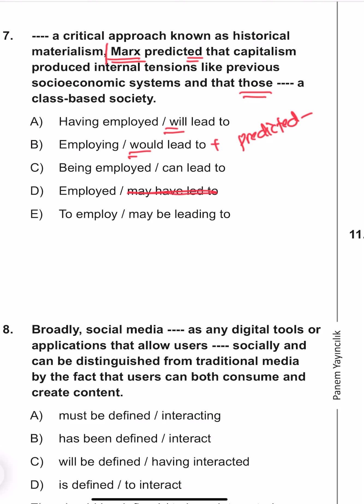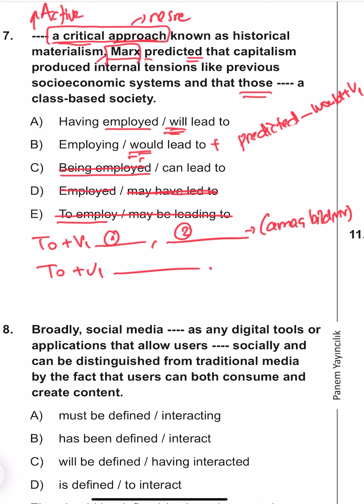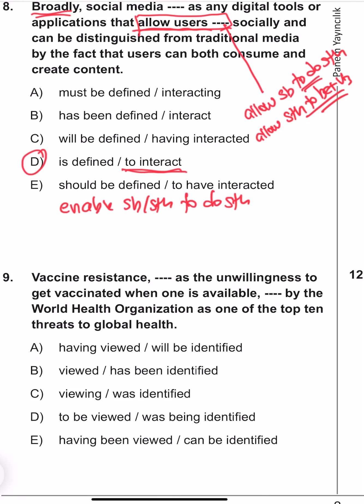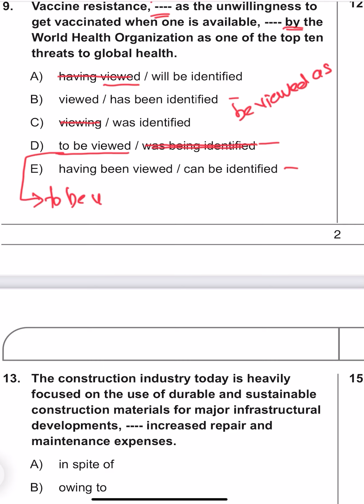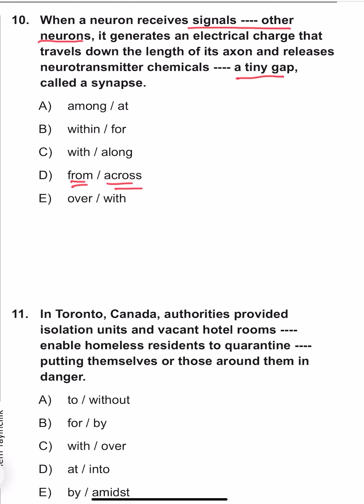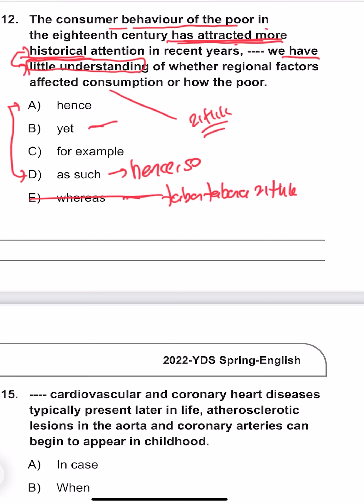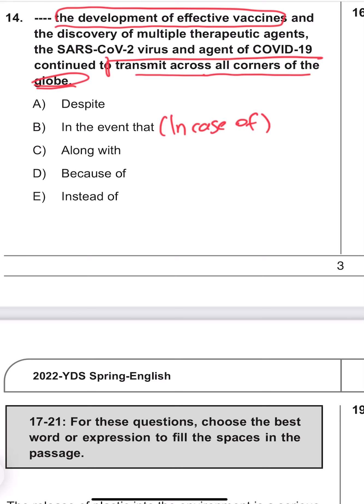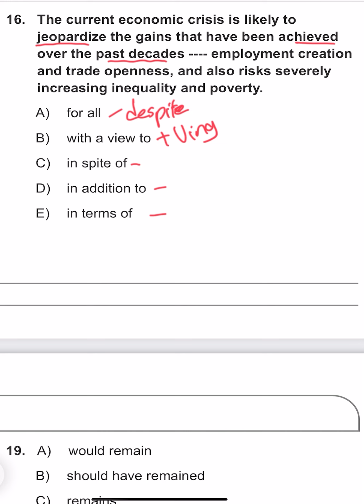Panem Yayınları YDS 5 Deneme 3 Deneme(SORU 7-16 DİL BİLGİSİ)